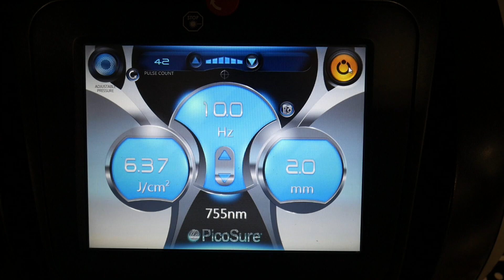2014 Cynosure Picosure TLA5160 (1)